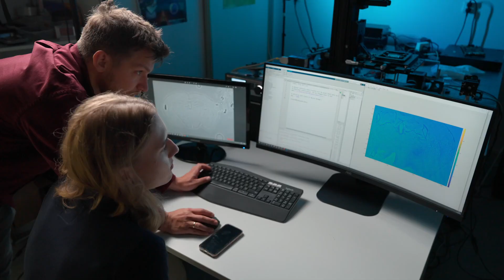Prof. Maciej Trusiak – laureat ERC Starting Grant 2023 / winner of the ERC Starting Grant 2023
Bezsoczewkowa mikroskopia holograficzna otwiera zupełnie nowe możliwości obrazowania żywych komórek. Wykorzysta ją w projekcie „Lensless label-free nanoscopy” (NaNoLens) dr hab. inż. Maciej Trusiak, prof. uczelni z Wydziału Mechatroniki Politechniki Warszawskiej. Na swoje badania otrzymał ERC Starting Grant, przyznany przez Europejską Radę ds. Badań Naukowych.

Lensless holographic microscopy opens up completely new possibilities for imaging living cells. In the project "Lensless label-free nanoscopy" (NaNoLens) it will be used by Professor Maciej Trusiak from the Faculty of Mechatronics of the Warsaw University of Technology. He received the ERC Starting Grant for his research, awarded by the European Research Council.